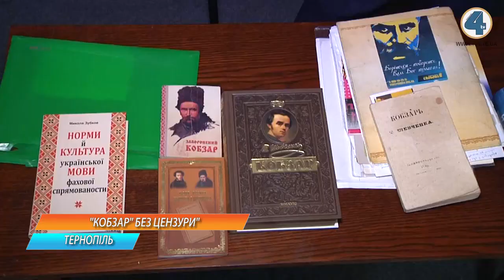Мовознавець, свободівець Микола Зубков презентував у Тернополі «Заборонений Кобзар»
Мовознавець, член ВО "Свобода" Микола Зубков, вивчаючи творчість Тараса Шевченка і працюючи упродовж десяти років над упорядкуванням Кобзаря, зауважив: цензура спотворила оригінальні тексти. Аби донести їх до читача, видав збірку «Заборонений Кобзар», що містить Шевченкові твори, які вилучали як за царського, так і радянського режиму з політичних чи інших міркувань.